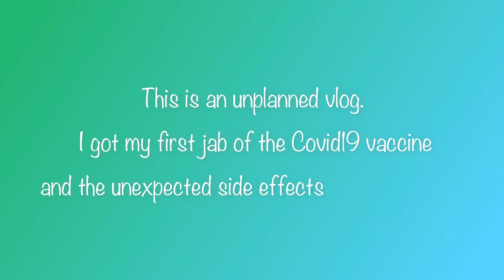COVID-19 VACCINE VLOG, FIRST DOSE // ASTRAZENECA VACCINE // MY COVID VACCINE EXPERIENCE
Hi darlings, this is a vlog about me getting my Covid-19 vaccine first dose in Lagos Nigeria (AstraZeneca vaccine). I forgot to mention that I had terrible side effects the next day such as a bad fever, body chills, weakness of the body and joints. These side effects took about 3 days to wear off. Have you had your first jab yet? If so, how was the experience for you?